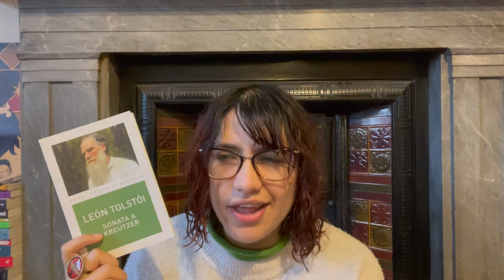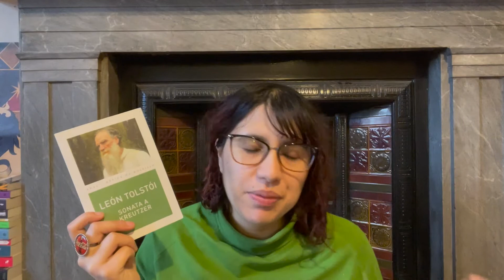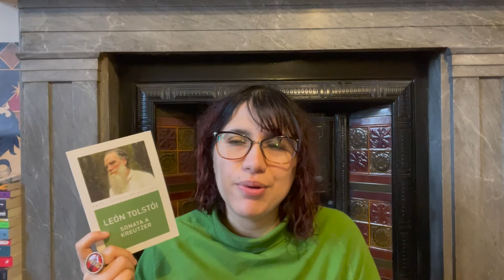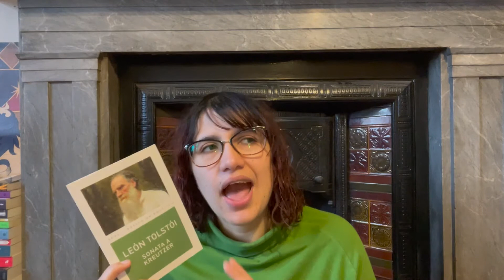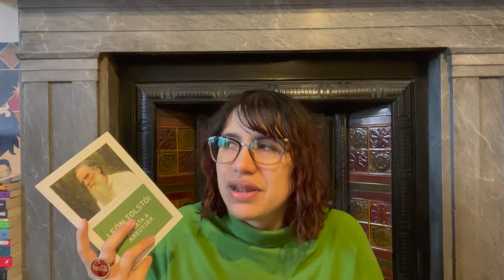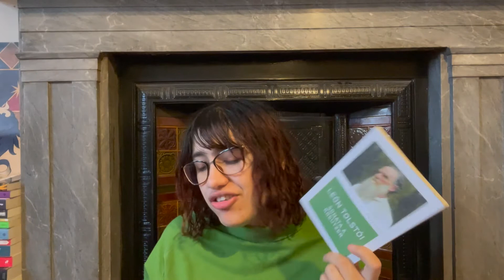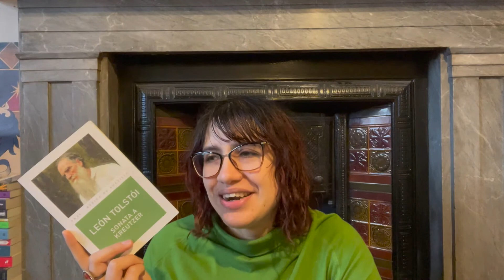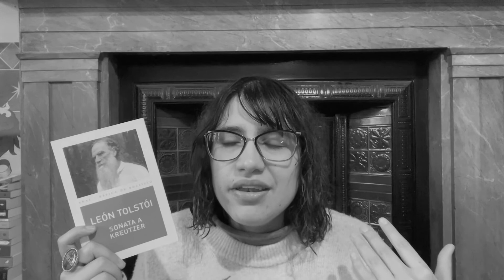2022 | The Kreutzer Sonata Review (Spoiler Free) & Discussion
◘ C h a o t i c B i b l i o E a t s

00:00 Intro
The Kreutzer Sonata by Lev Tolstoi (translated by Gonzalo Guillén Monje)
Some English translations
The Kreutzer Sonata and Other Stories (Penguin black classics, translated by David McDuff)
The Kreutzer Sonata and Other Stories: New Translation (Alma Classics, translated by Roger Cockrell)
The Kreutzer Sonata (Modern Library Classics translated by Isai Kamen)
The Kreutzer Sonata (translated by Benjamin R. Tucker)
01:12 Review (Spoiler Free)
Mud and Starts by Sarah Wheeler
06:01 Discussion
11:03 Outro